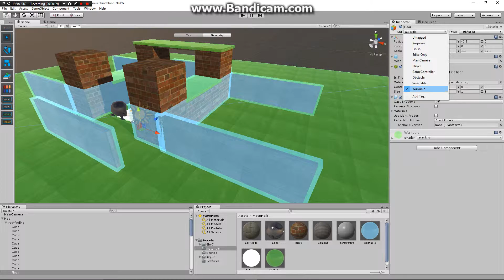Development Blog - Pathfinding #1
An initial attempt at a path-finding system. The system works in 3D, using a variation of the A* algorithm. Areas of the level can be flagged as either "walkable" or "obstacle" representing areas that can be traversed on top of or will block paths respectively.